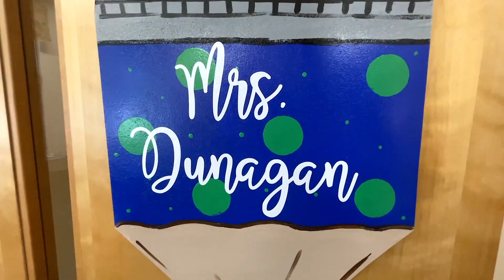Meet Jenni Dunagan, the new principal of Sue Cleveland Elementary School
The new principal of Sue Cleveland Elementary School is a proud product of Greenville County Schools. Jenni Dunagan grew up in the Fountain Inn and Piedmont areas and has deep ties to the community where she will be serving as principal.